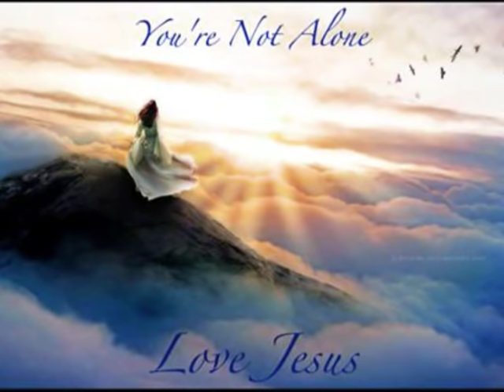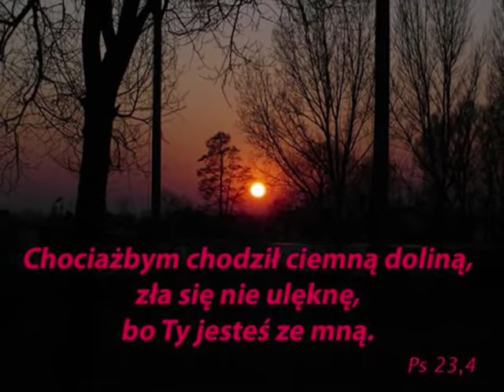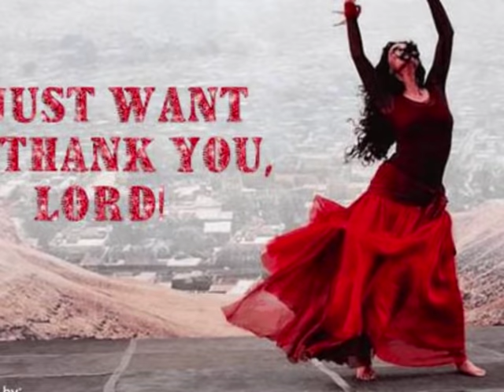Popatrz jak szybko mija czas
wyk: Ks Paweł Szerlowski

Popatrz jak prędko mija czas
1. Popatrz jak prędko mija czas!
Życie twe też przeminie wraz!
Życie - to jedno, które Bóg Ci dał!

Wszystko przemija tak jak sen,
Troski, kłopoty skończą się,
Powiedz: szczęśliwym będziesz ty?

Powiedz: czy ty Jezusa znasz?
Powiedz: czy szczęście wieczne masz?
Pomyśl: jak spędzasz życia czas?

Pomyśl: gdy życia skończysz bieg,
Przejdziesz na tamten drugi brzeg.
Powiedz: szczęśliwym będziesz tam?

2. Może jest smutna dusza twa?
Może pokoju w niej jest brak?
Może niepokój dręczy cię?

Jezus twój każdy widzi krok,
Jezus rozjaśni każdy mrok,
Jezus ukoi serca ból!

Pójdź do Jezusa cudnyh rąk,
Powiedz Mu co cię gnębi wciąż,
On ci Swe szczęście, radość da!

Pójdź do Jezusa cudnych rąk,
Powiedz Mu całą winę swą,
On ci swój pokój, szczęście da!

Wieczność da!
obrazki z internetu